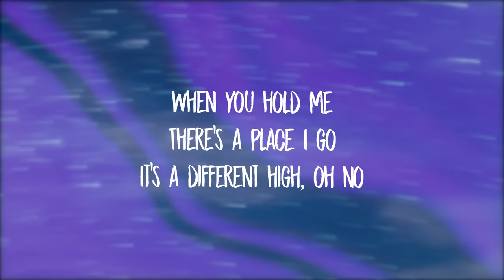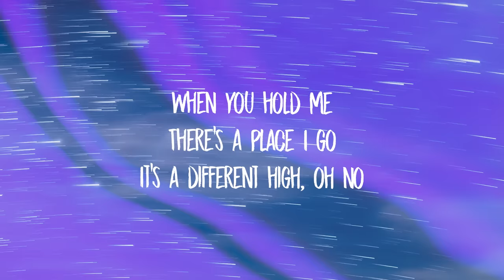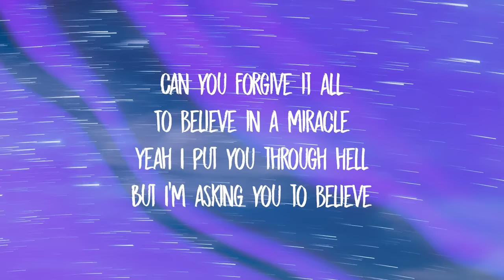Calvin Harris, Ellie Goulding - Miracle (Lyrics)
It’s a different high, oh no

In a different light, oh no

Let you slip through my hands